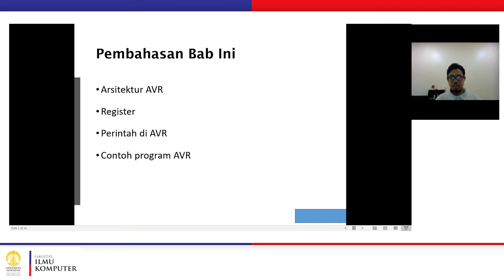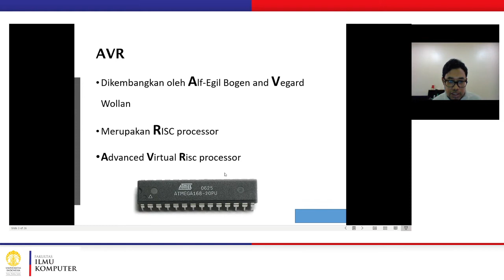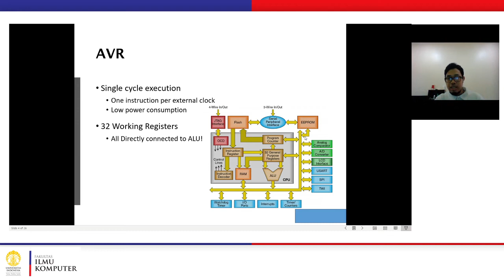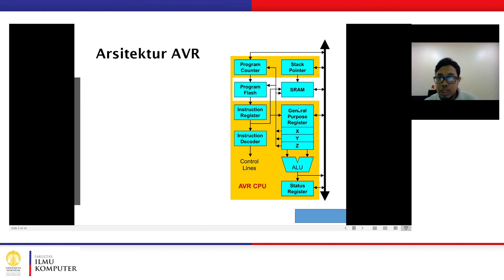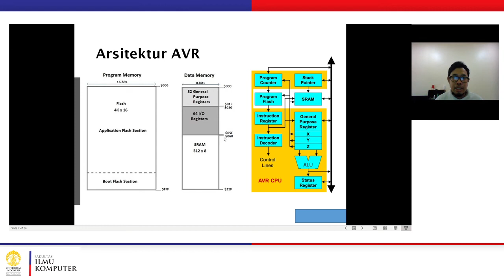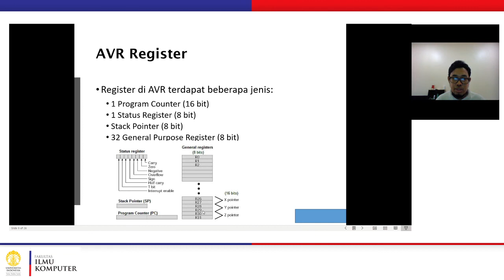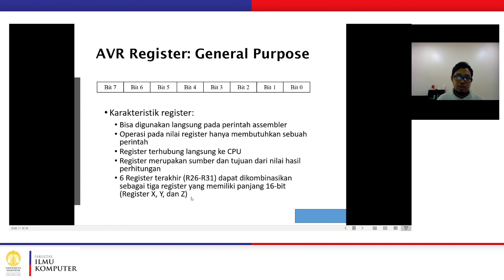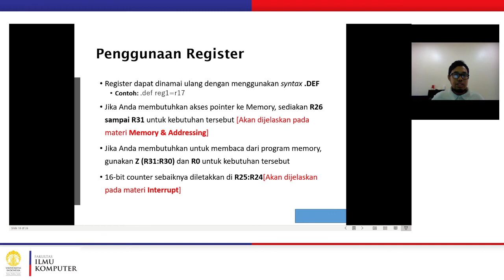Topic-08 - Introduction to AVR - Part-1